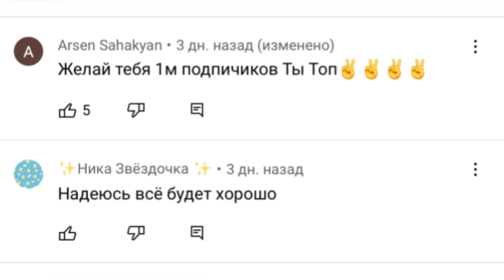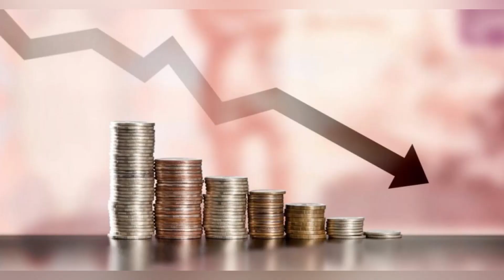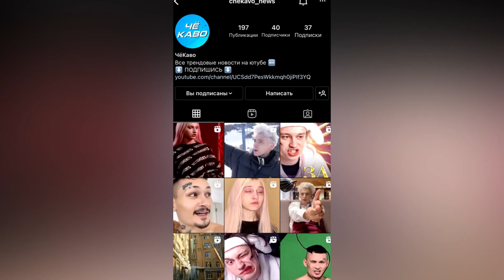РАКЕТА ВЛЕТЕЛА В ДОМ! БЛОГЕРЫ И УКРАИНА РЕАКЦИЯ на ВОЙНУ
РАКЕТА ВЛЕТЕЛА В ДОМ! БЛОГЕРЫ И УКРАИНА РЕАКЦИЯ
ВОЙНА РОССИИ И УКРАИНЫ